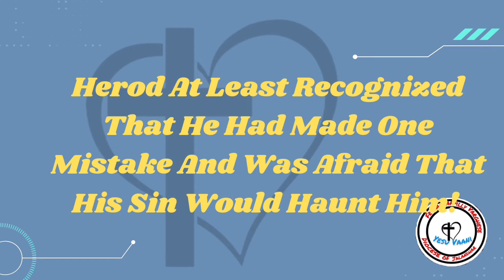Conversion A Daily Business || Luke 9 :7-9 || 🙏Like, Subscribe, Share🙏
Conversion Is Not One Time Process But A Continuous Process Which Demand A Conscious Living!

🤏Herod’s desire to see Jesus is not precisely based on faith or motives of conversion.  During the entire time of his imprisonment, John the Baptist had constantly invited Herod to conversion. “Herod was in awe of John, knowing him to be a good and upright man, and gave him his protection. When he had heard him speak, he was greatly perplexed, and yet he liked to listen to him”. Yet Herod continually postponed converting. We need to convert daily. It isn’t enough just to say that we have accepted Jesus as our personal Lord and savior and have been “born again,”. We have to start living that new life, renewing our option for Christ each day. Let us convert from our weaknesses and shortcomings to draw closer to Jesus.

🤏There will be moments in life when we have to look in the mirror and see ourselves as we truly are. It takes courage to look directly and ask, “Who are you really? What are you making of yourself and the talents God has given you? There is one truth Herod does accept: “John I beheaded.” This could have been the point of departure for true conversion and acceptance of God’s mercy in his life. He at least recognized he had made one mistake. All that he heard about Jesus made his conscience uneasy. He was afraid that his sin was coming back to haunt him. Conversion always begins with the acceptance of our failures and inclination to evil.

🤏Jesus himself taught us in the Beatitudes: “Blessed are the pure of heart for they shall see God.” In the words of St. Gregory of Nyssa “The man who sees God understand life without end, eternal incorruption, and undying beatitude. We shall see the true light and hear the sweet voice of the Spirit and exult perpetually in all that is good in the inaccessible glory.” Seeing and possessing God is the result of our daily conversion. It is the promise of peace of heart, true happiness, and everlasting life. It is the fullness of everything a man can desire in this life and in the life to come. It is the very meaning of our existence.

🙏Jesus’s I truly long to see your face. Do not hide your face from me. Help me to accept myself as I truly am and strive to overcome my weaknesses and my inclination to sin. Help me purify my heart so that I might see you in my everyday life and possess you forever in the life to come. God Bless!